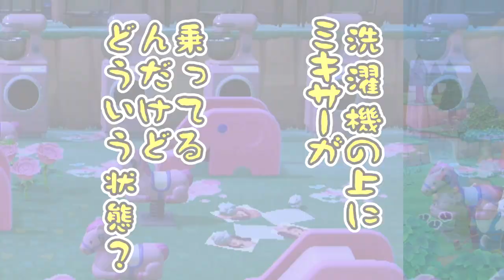のんびり気ままな無人島生活【あつまれどうぶつの森】Part 111～115